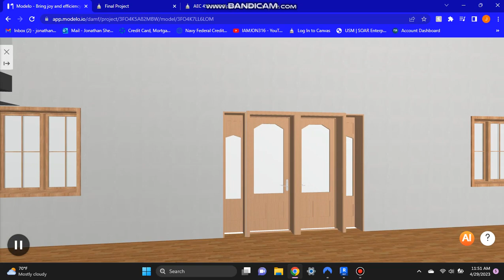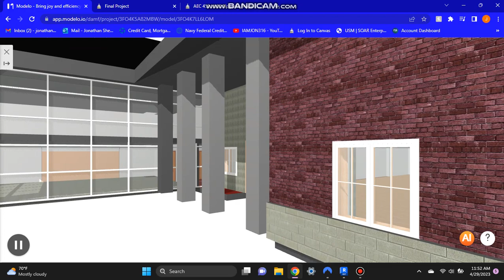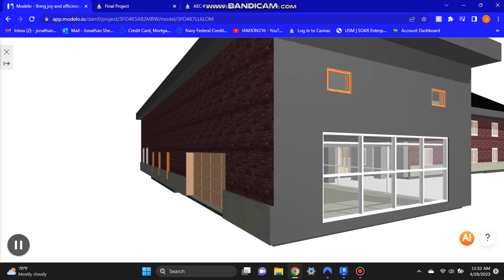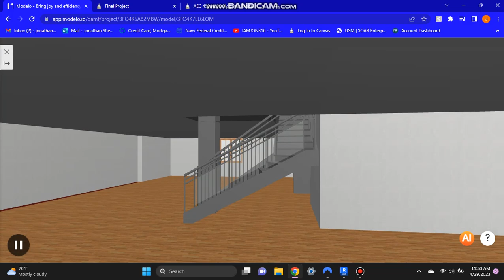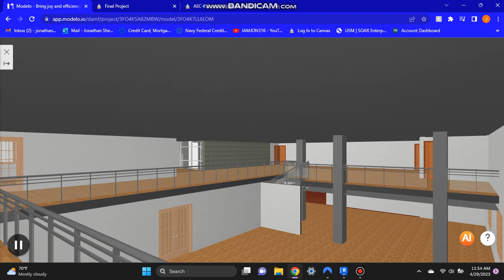AEC 450 FINAL ASSIGNMENT